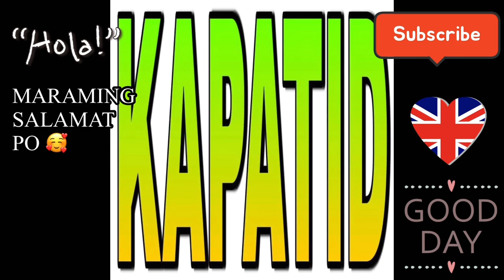SPICY GATANG PAA NG MANOK | ALA CHE